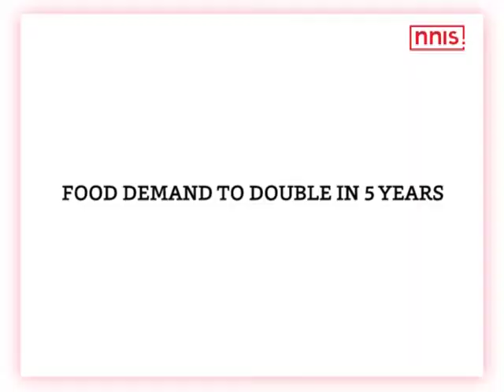Food Processing Sector Gets Investment Worth Rs 65,000 CR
Ahead of the World Food India, a 3 day conference aimed at bringing more investments to the agricultural and food sector of the country, India has already gathered investment worth Rs. 65,000 Crore commitment and more is expected during the mega global food event which began on Friday in Delhi in the presence of Prime Minister Narendra Modi and Food Processing Minister Harsimrat Kaur Badal.